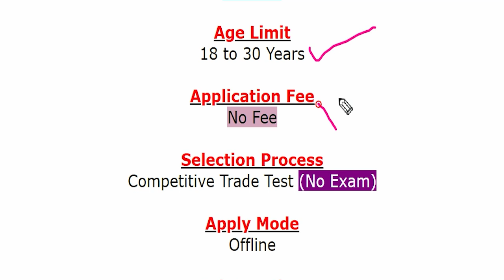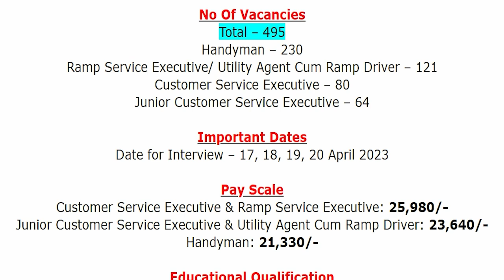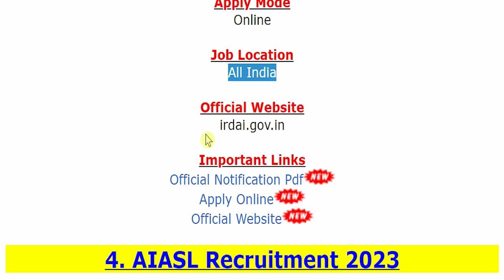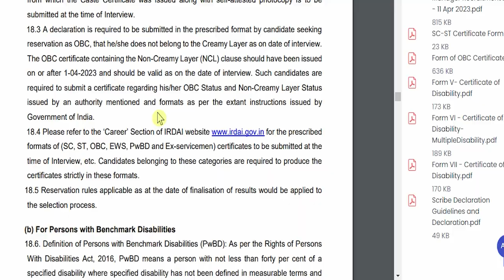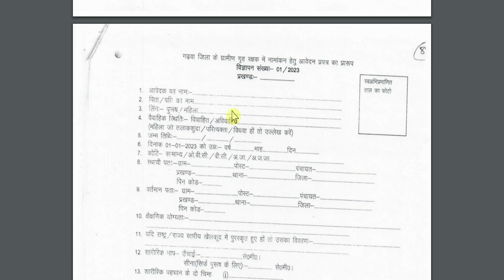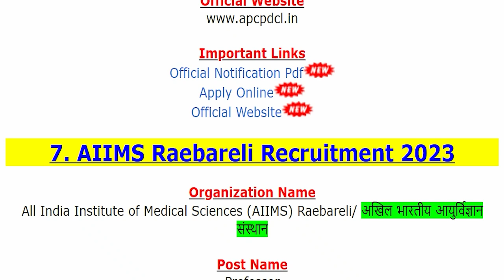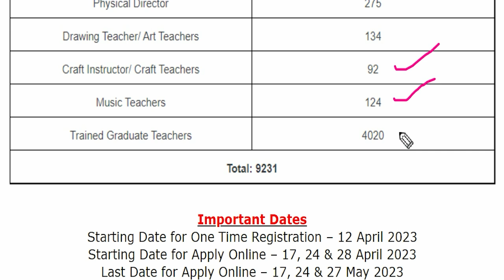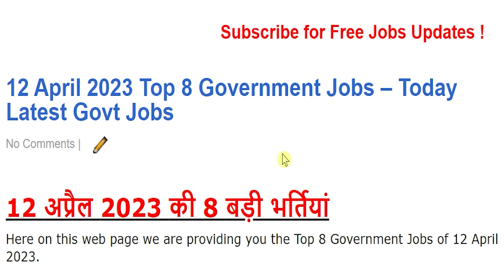12 अप्रैल 2023 की 8 बड़ी भर्तियां #1614 || Government Jobs 2023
The various organizations has been released various latest notifications for the recruitment of Skilled Artisans, Customer Service Executive, Junior Customer Service Executive, Ramp Service Executive/ Utility Agent Cum Ramp Driver, Handyman, Assistant Manager, Home Guard, Graduate Apprentice, Technician (Diploma) Apprentice, Professor, Additional Professor, Associate Professor, Assistant Professor, Lecturer, TGT, PGT, Teacher & Other Jobs.
For more info regarding Top 8 Government Vacancy of the 12th April 2023 such as vacancies, eligibility, dates & other please visit given below link……...

Today we will be live at below given link at 12:01 PM Afternoon and will be discuss about April 2023 Top 5 Jobs.

AIASL Recruitment 2023
IRDAI Recruitment 2023
AIATSL Recruitment 2023
Home Guard Recruitment 2023
APCPDCL Recruitment 2023
AIIMS Raebareli Recruitment 2023
TREIRB Recruitment 2023

If you have queries and suggestion related to Top 8 Government Vacancy of 12th April 2023 you can comment in the given below comment box.